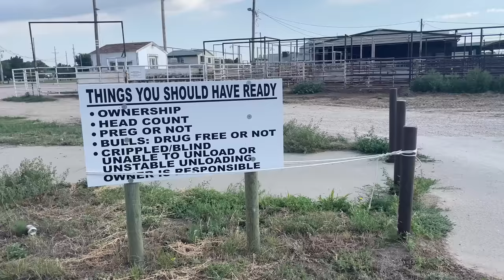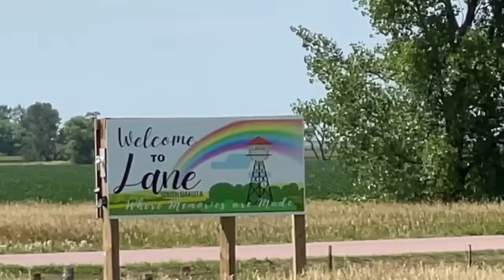I Drove Around The Midwest For A Month. This Is What I Saw.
Did you ever think you'd see THIS in the midwest? I didn't.

I drove through all of Nebraska, Iowa, Minnesota, South Dakota, Missouri and Kansas and recorded everything I saw. Here's a compilation of the entire trip!